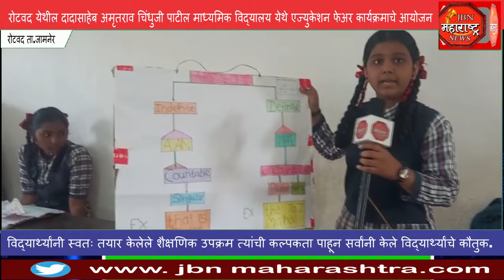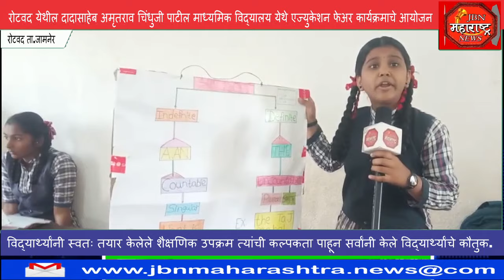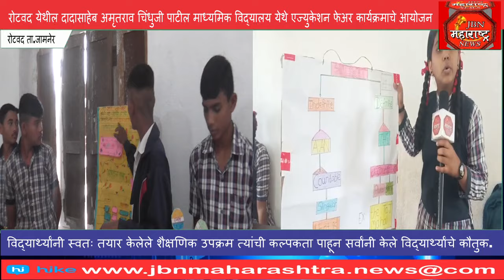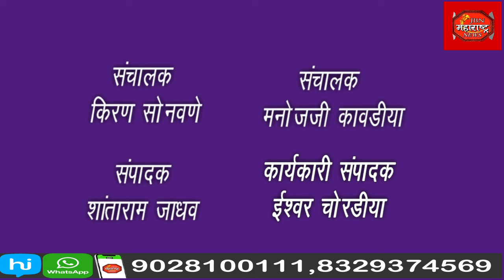रोटवद येथील दादासाहेब अमृतराव चिंधुजी पाटील माध्यमिक विद्यालय येथे एज्युकेशन फेअर कार्यक्रमाचे आयोजन